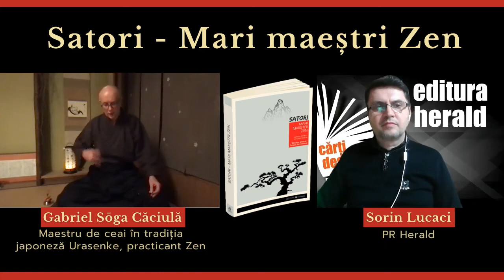Gabriel Căciulă - Satori - Mari maeștri Zen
Am vorbit despre budismul Zen și cartea „Satori - Mari maeștri Zen" cu Gabriel Caciula (maestru de ceai în tradiția japoneză Urasenke, practicant Zen) și Sorin Lucaci (PR Herald).

Străvechea linie de transmisie a maeștrilor Zen e încă vie iar această carte poate fi o hartă către cel mai apropiat dojo în care practica zazen încă este predată novicilor. Ca și în vechime, satori (trezirea la adevărul cosmic) se atinge la fel și astăzi: despre Zen nu se poate vorbi, Zen se poate doar practica șezând în lotus pe zafu (perna de practică). Dar fără vorbele și îndrumarea maeștrilor, cum ar putea elevul să își corecteze, să curețe și să își eleveze practica zazen într-o singură viață?

Această carte adună între copertele sale o serie de repere ale învățăturii Zen: koan-uri, diverse sūtra, poeme, prelegeri și povestiri Zen, precum și portrete ale celor mai importanți maeștri din liniile de transmisie Zen indiană, chineză și japoneză... toate ne vorbesc de dincolo de timp. De la Bodhidarma la Eno, de la Yoka Daishi la Baso, Ummon, Ryokan și până la Taisen Deshimaru, maestrul care a transplantat Zenul pe pământ occidental începând cu finalul anilor ’60, toate învățăturile lor din această antologie vorbesc despre trecerea prin Poarta fără de poartă.